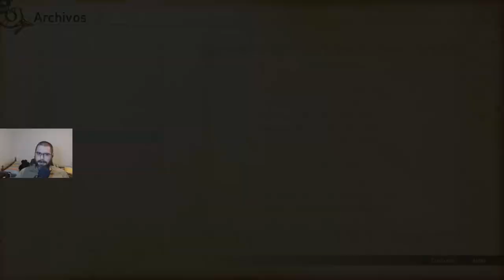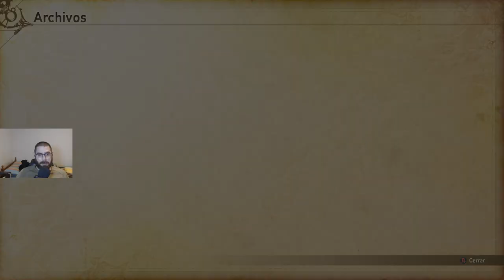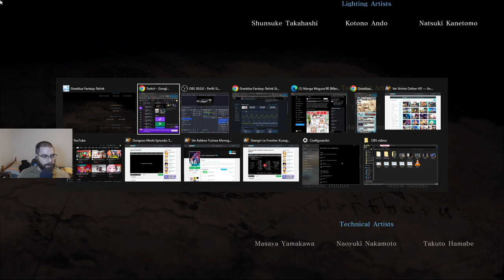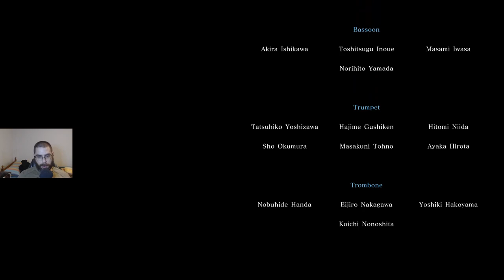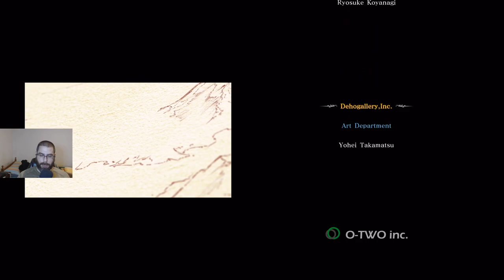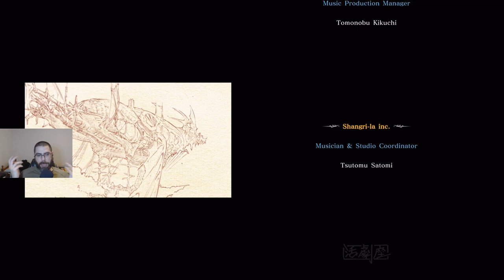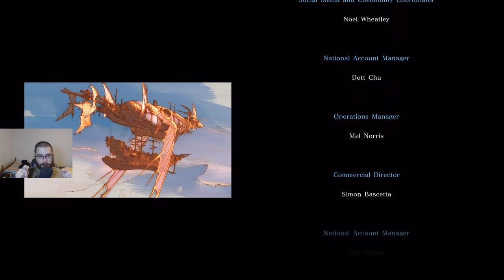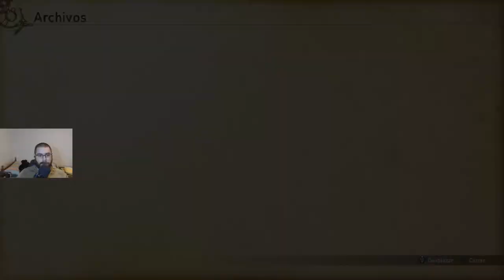El último episodio y el comienzo de uno nuevo tras la historia | Granblue Fantasy Relink